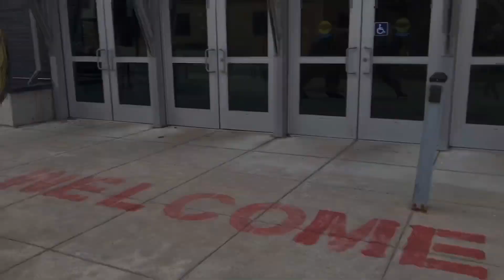ISSS New student orientation at Bridgewater State University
We welcome all new students. Orientation before the beginning of a new semester is a fun way to meet new people, and learn more about our University.

Musician: @iksonofficial